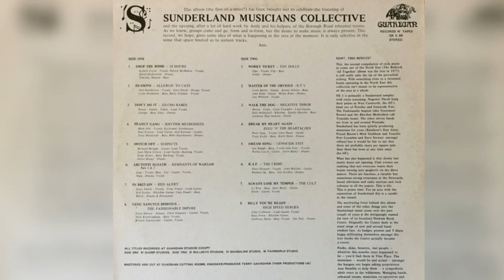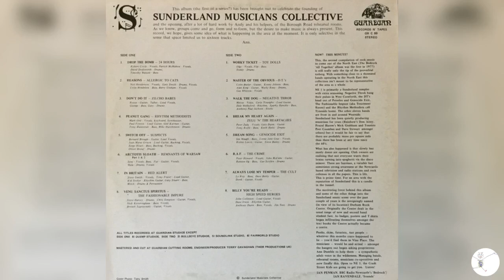The Fashionable Impure Venu sanctus spiritus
Another track from this great compilation

postpunk, coldwave, goth, darkwave , deathrock, gothic, newwave, minimalsynth, industrial, shoegaze, synthpop, dark, joy division, post punk,new wave, cold wave, minimal synth